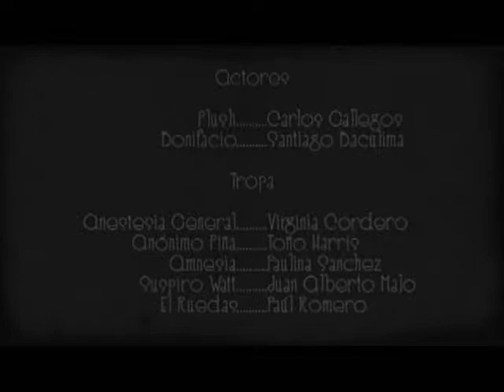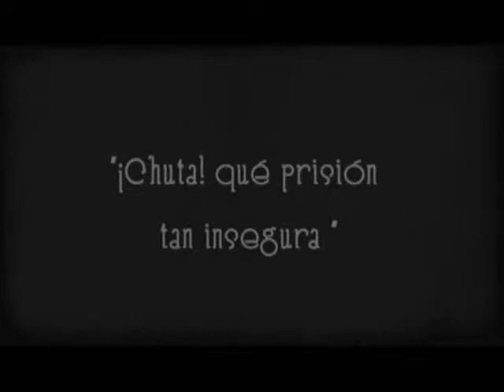Cortometraje LA FUGA de JIRÁFICA (Kaloyán Cardenas) (1 de 2)